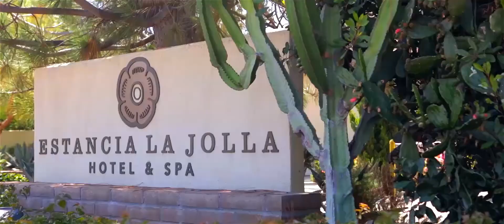Katie + Rory's La Estancia Hotel Wedding in La Jolla San Diego CA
"I was lucky enough to be recommended to Focused Bliss by our wedding planner. After watching the videos on their site (and shedding a few tears!), I knew that this was exactly how I wanted our wedding to be captured and Michael and his team did not disappoint! The whole experience was professional and thorough from start to finish, it was the perfect choice. If you want to be able to look back on your wedding day and smile for at least 5 minutes straight over and over again, then don’t look any further. Thank you Focused Bliss for giving us the opportunity to relive our wedding day forever!" - Katie

"We were beyond happy with our choice for wedding videographer. Michael was very professional to work with leading up to the wedding and afterward. He was quick to respond to email and phone communication and was willing to do whatever it took to answer our questions and meet our needs. The team he sent the day of our wedding were awesome and so attentive, and we are so incredibly excited about how our video turned out that we wanted even more. Our wedding day was in a way that we never could have imagined. We would highly recommended Focused Bliss to others getting married!!" - Rory